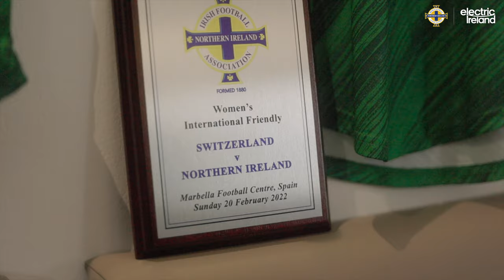Switzerland Reaction | Demi Vance & Simone Magill